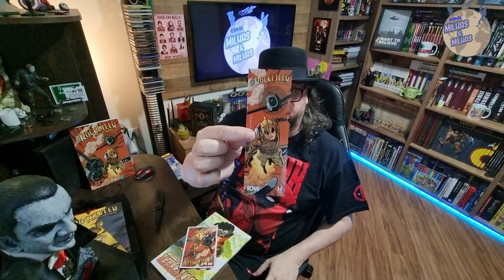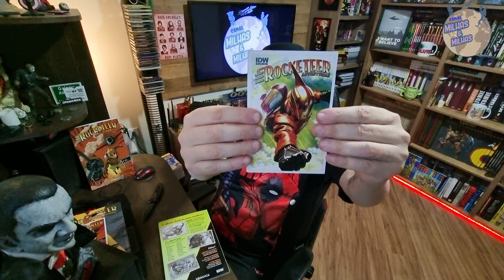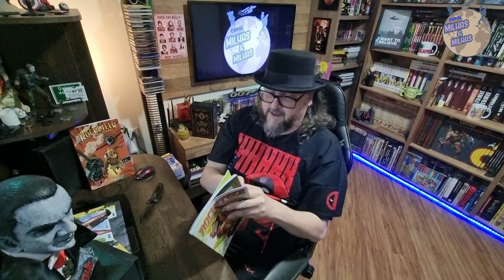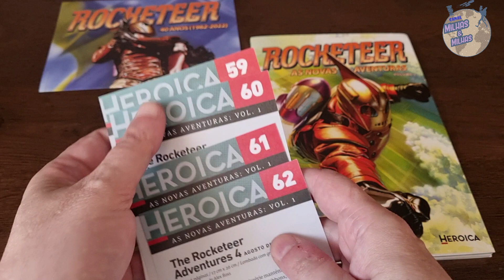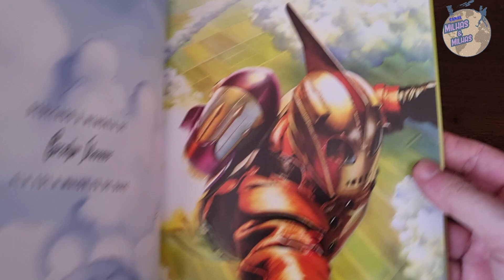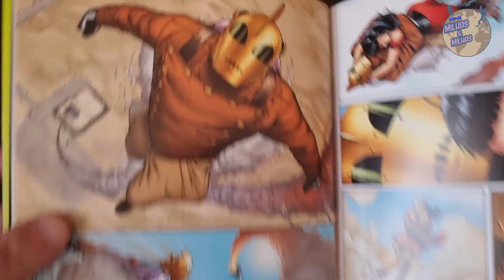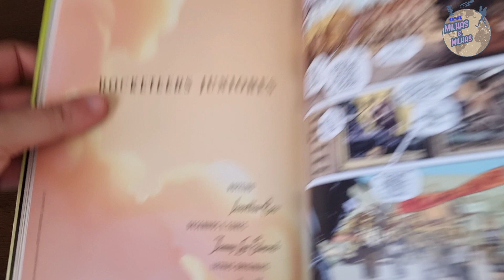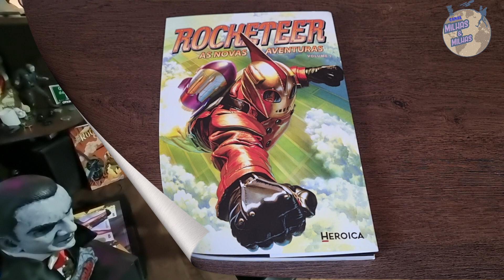ROCKETEER - AS NOVAS AVENTURAS - UNBOXING E OVERVIEW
Link Amazon GERAL
Link ROCKETEER NOVAS AVENTURAS
Link ROCKETEER CARGA MORTAL
Mais um super lançamento da editora Heróica com o Rocketter.